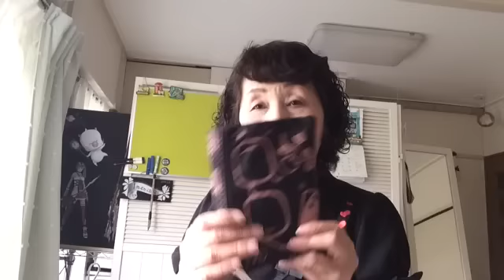日頃使用しているバックの中身を紹介！ Back of contents Introduction!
20180525 私が常日頃愛用しているバックとバックの中身をご紹介させていただきます！
余りにも持ち物が少なくて驚いた方も多いかと^_−☆

シンプルイズベストですね〜☆